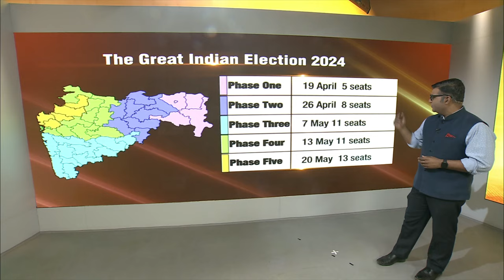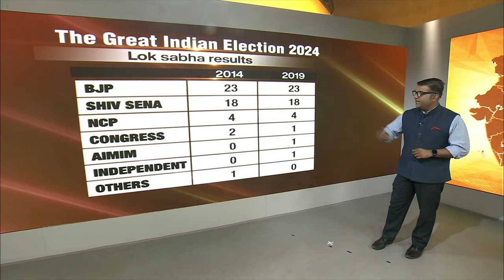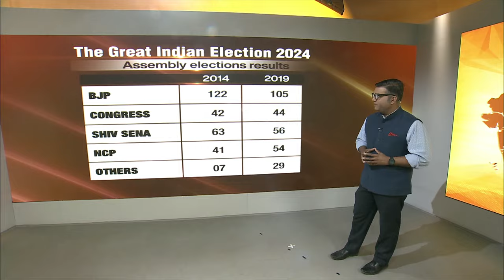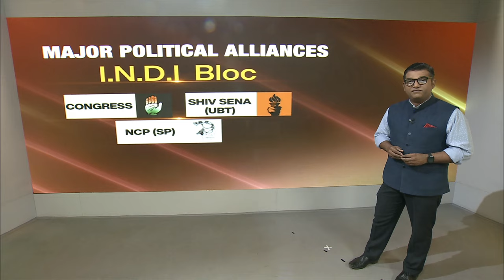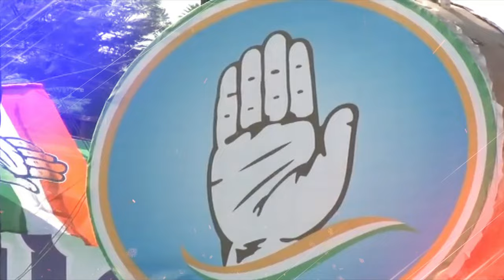Maharashtra | The Great Indian Election 2024 | General Elections 2024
How much do you know about Gateway of India, Maharashtra?

Do you know what importance it holds in LokSabhaElection2024?

Watch this episode of 'The Great Indian Election'